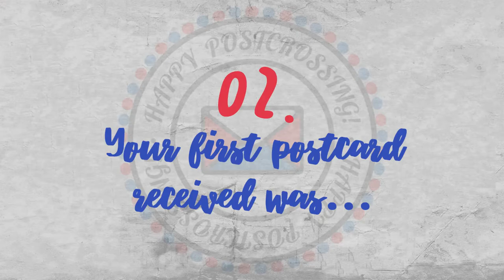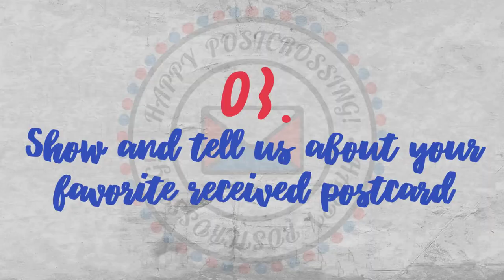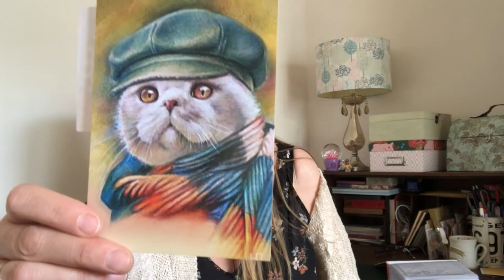[POSTCROSSER INTERVIEW] : Jilly Button (UK)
This is Jilly Button from United Kingdom talking about the fun that can be had with Postcrossing.